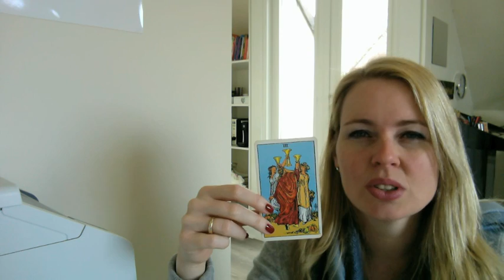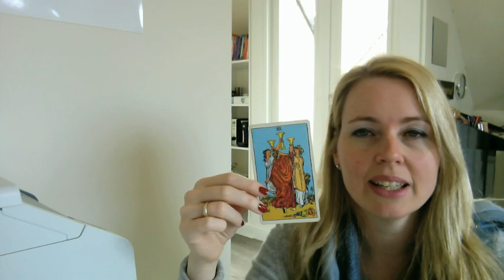Astro-tarotvoorspelling Schorpioen april 2016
Dit is de Schorpioen astro-tarot voorspelling voor april 2016! Op basis van alle reacties op de afgelopen filmpjes, bij deze met een nieuwe opzet. Per sterrenbeeld trek ik een kaart voor 1) algemene tendens april 2016, 2) een kaart voor liefde/relatie en een kaart 3) voor werk/studie/carrière.

Vind je dit leuk? Alle gegevens vind je hier onder:

Hartelijke groet,
Esther van Heerebeek

Bedankt voor het kijken en graag tot mei 2016!